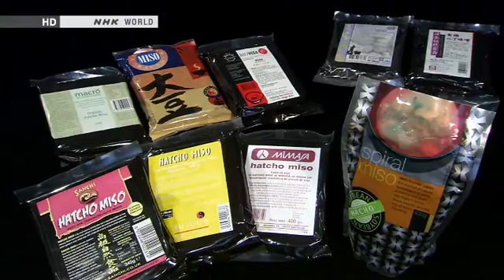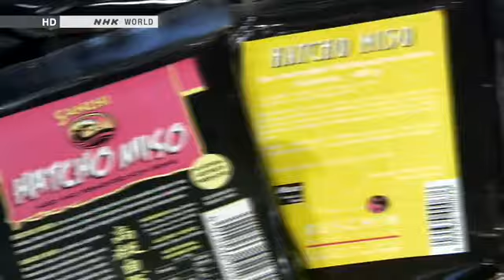Hương vị truyền thống tương Miso ở thành phố Nagoya, Nhật Bản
Khoa học và nghệ thuật nấu ăn hòa hợp với tự nhiên.
"Ăn có ý thức, nấu có trách nhiệm."